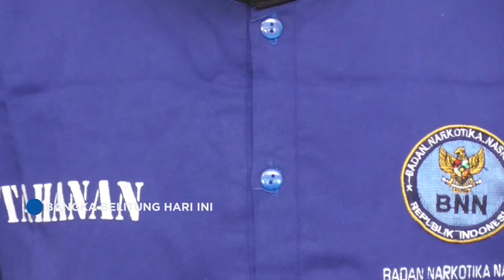BNNP BABEL APRESIASI INFORMASI DAN BANTUAN DARI MASYARAKAT